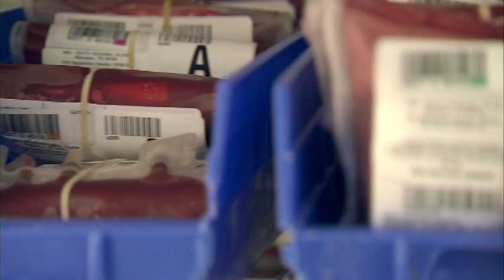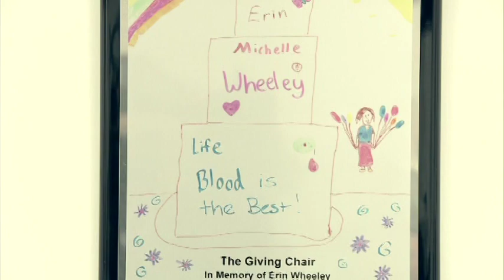Give the Gift of Life, Donate Blood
Patients in the Mid-South are counting on you to donate blood. From children undergoing surgery at Le Bonheur to patients at Baptist, blood is a lifesaving gift that you as a donor can give. Will you give?